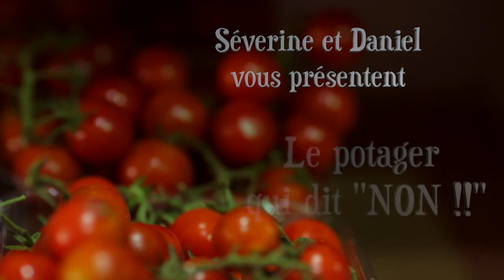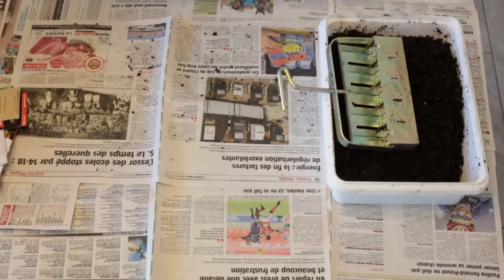Episode 9 : Le temps des semis